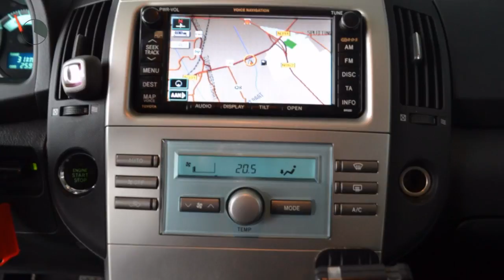Toyota Verso 2.2 D-4D LUNA Airco ECC Cruise control Navigatie Inruil mogelijk